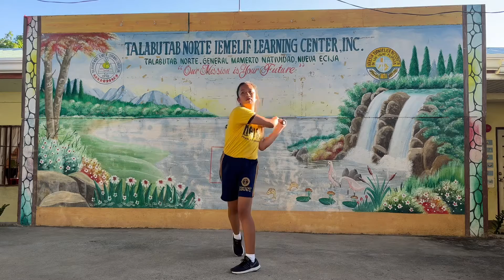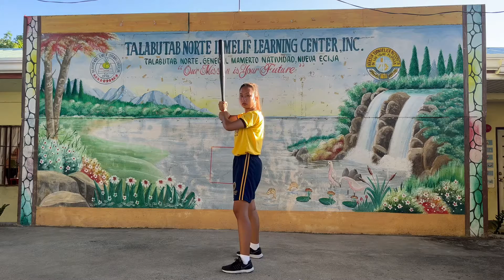PE4 Activity 1.2